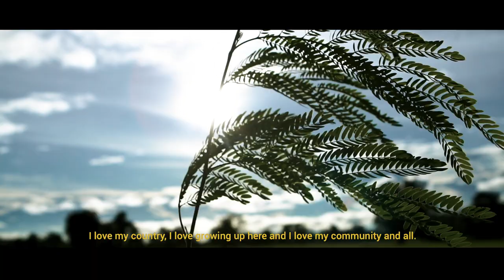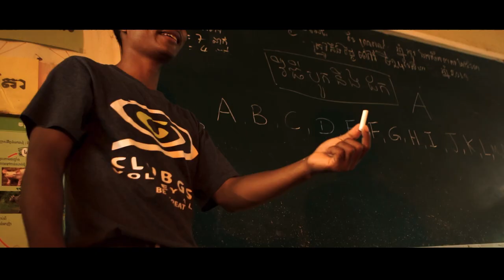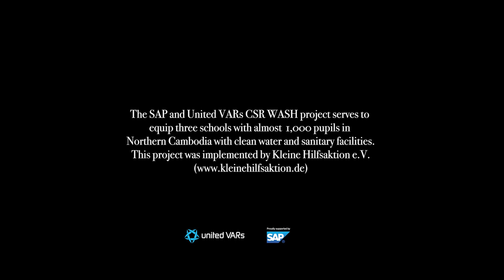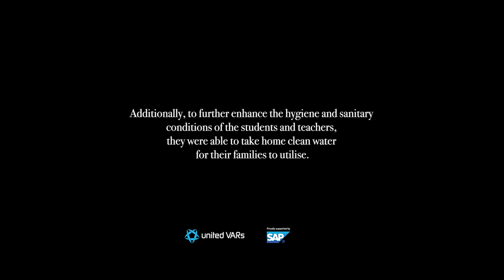SAP and United VARs CSR Project Wash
The CSR Project: WASH serves to equip three schools in Northern Cambodia with clean water and sanitary facilities. The scope of the project was to build toilets and create sanitary water conditions by installing a bio-sand filter system to turn rain water into drinking water.

Additionally, to further enhance the hygiene and sanitary conditions of the students and teachers, they were able to take home clean water for their family to utilise.
Thanks to SAP and the United VARs members for their contribution to this cause.